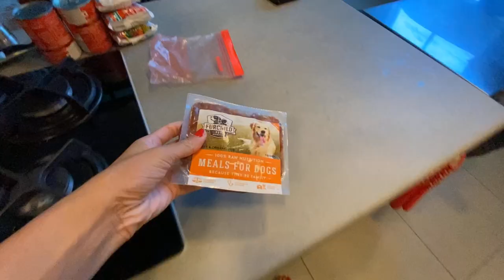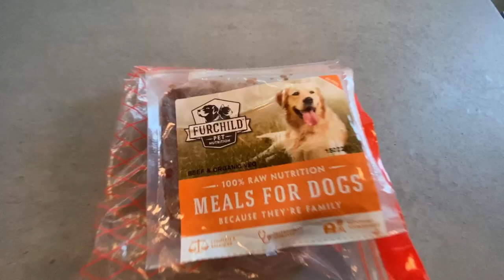Dubai Daily Vlog | Petsitting in Dubai - Coco & Beans King Charles Cavalier Spaniels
Dubai Daily Vlog | Day In My Life as a Real Estate Agent | Trustee Office | Sports City |  @OhHiMish

M